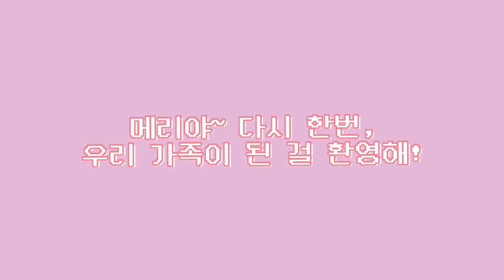새가족이 생겼어요🐶 강아지 분양 1~2일차 브이로그🐾 | 파티 포메라니안 3개월 아가 메리💕 | We have a new family member. she is Merry🐾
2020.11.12 메리가 우리집에 온 날📝

우리 가족 식구가 한명 더 늘었어요!
이름은 박메리, 나이는 3개월🐾

첫 반려견이라 우리가족 모두 매일 공부 중이에요✍
아직 부족한게 많지만, 메리에게 만큼은 항상 완벽한 가족이 되고 싶어요🥺

메리야 앞으로 잘 지내보자!
우리집에 온 걸 정말정말 환영해🤗❤

🎵BGM